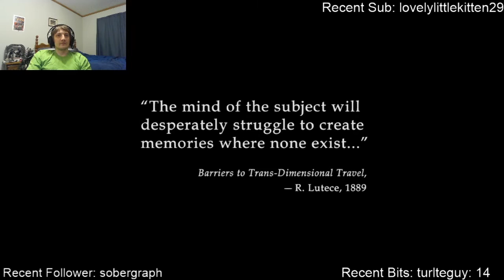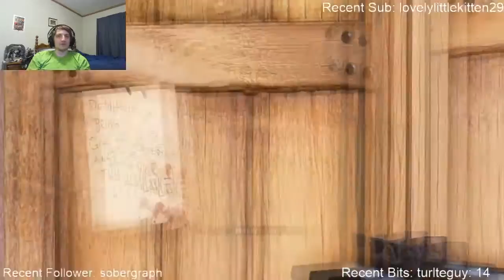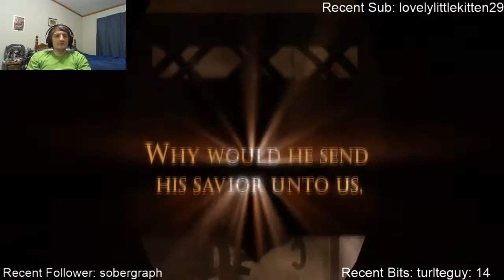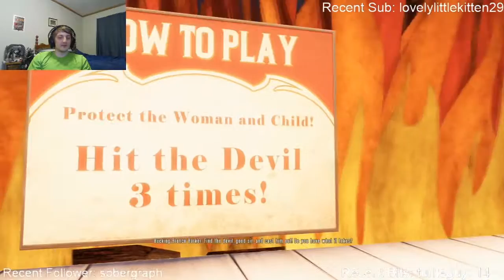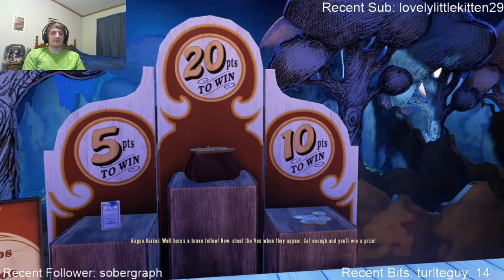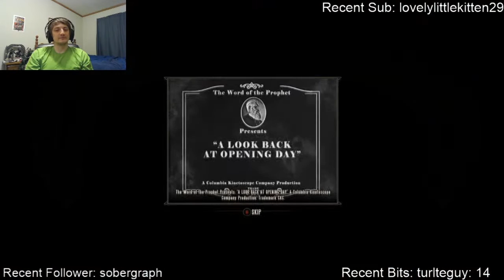Bioshock Infinite - Part 1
This is part 1 of my first playthrough of Bioshock Infinite. I really enjoy this series. I hope you guys like it.